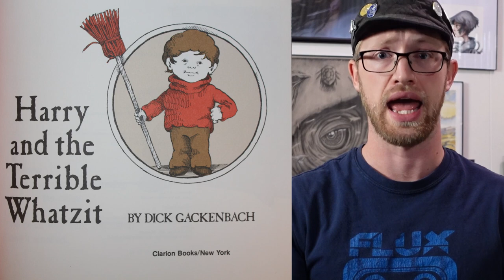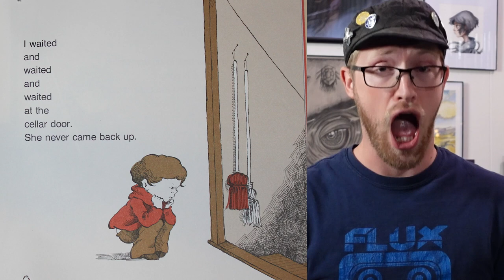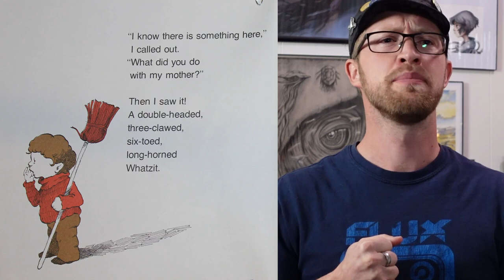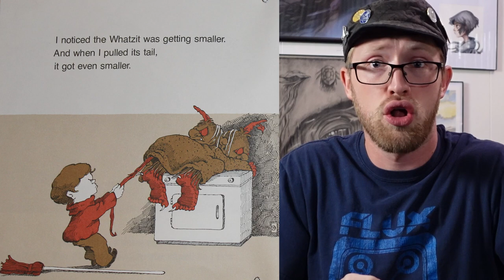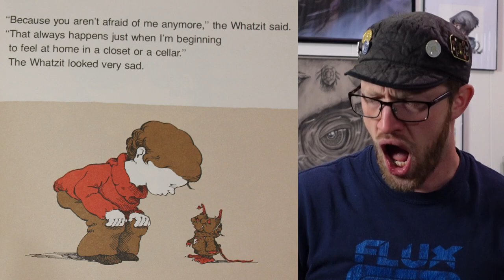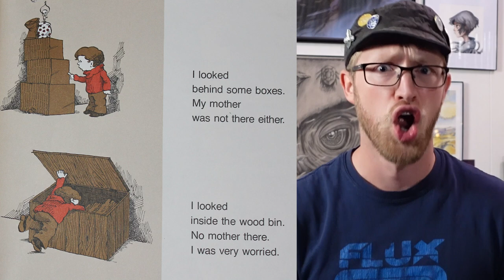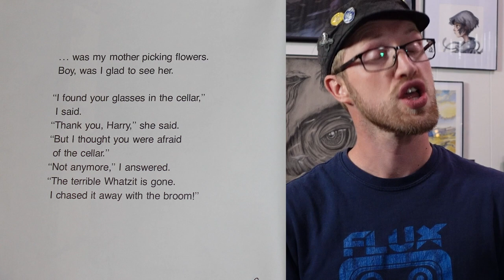Two-Year-Old Audiobook Narrator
This isn't an April Fools joke as much as it's simply an opportunity to post something that deviates from my usual content. Yes, this really is a recording of me when I was two. Enjoy!

You can check out my voice over demos, as well as the original recording of Harry and the Terrible Whatzit, on my